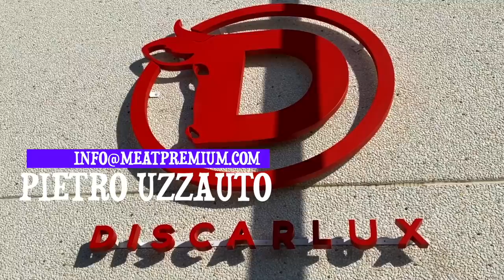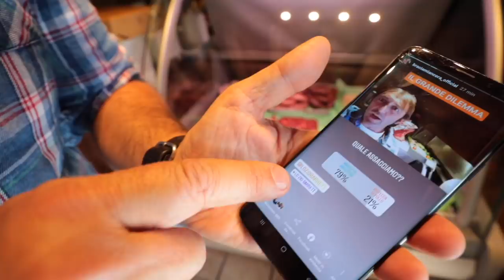La Bistecca + buona d'Italia Ep2 Vincerà la Manzetta Abruzzese?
Il tour alla ricerca della Bistecca più buona d'Italia prosegue! Seconda tappa al ristorante Lo Zio Barrett a Bussi sul Tirino (Pescara) dove ho assaggiato per la prima volta in vita mia la Manzetta Abruzzese! Rarissima bistecca autoctona di queste zone.
Riuscirò a trovare la bistecca più buona d'Italia?

Se vuoi Braciamiancora nella tua azienda o vuoi organizzare una puntata della Bistecca più buona d'Italia nel tuo locale scrivi a

Per ordinare la Rubia, la bistecca più buona della mia vita